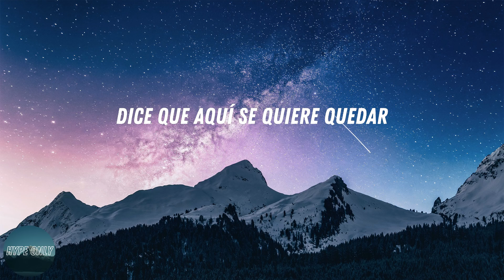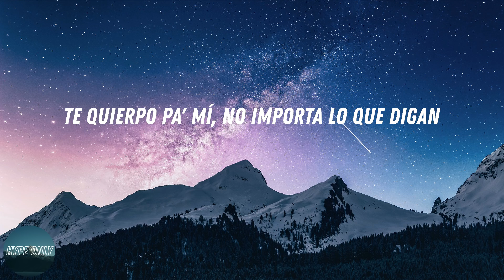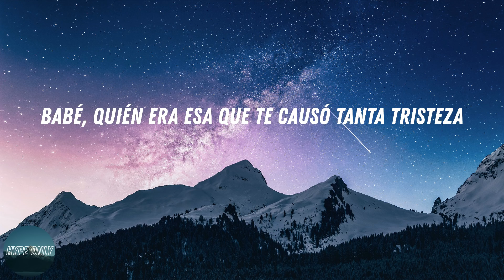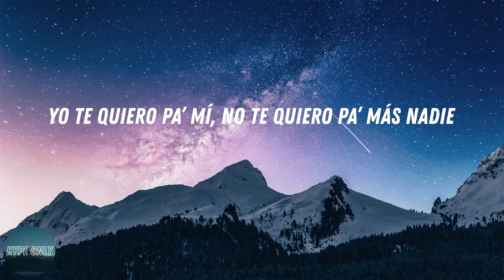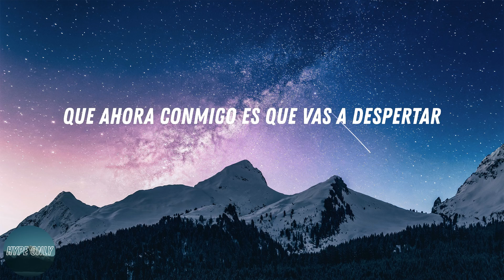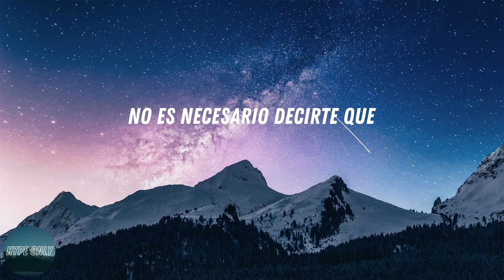Dalex - Pa Mí (letra)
Listen to Pa Mí by Dalex

letra:
This is the remix
Tiene a to’ el mundo buscándola
Dice que en mi casa está secuestrada
Un vídeo en mi cama esposándola
Dice que aquí se quiere quedar
69 posiciones y la dejo
Yo lo sé, cogemos como conejos
Y eso es lo que a mí me corre de ti
Que se muerda que estoy puesto pa’ ti
Déjale saber
Yo no puedo compartirte
Eres como la clave de mi celular
No es necesario decirte que
Yo te quiero pa’ mí, no te quiero pa’ más nadie
Solita pa’ mí, no te comparto con nadie
A mano armada fue que te robé
Y él como un loco anda buscándote
Te quiero pa’ hacerte feliz enseguida
Hagamos un trío tú y yo y toda la vida
Que no te tenga en Insta no es que no te siga
Te quierpo pa' mí, no importa lo que digan
Todos, a veces me enojo
Dime qué ves ya que tú eres mis ojos
Hablando claro de la .40 me despojo
Pero dile que están vivos, por vivos y no por ojos
Caras vemos, corazones no sabemos
Pero a ti te conozco hasta el pelo
Ai se eu te pego, flow Michel Teló
Tú querías bellaquear pues malo
69 posiciones y la dejo
Solito pa’ mí, no te comparto con nadie
Y como loca ando buscándote
No te confundas con mi flow, Rosario Tijeras
Que por más que parezco mala no estoy pa’ cualquiera
No soy la más que le mete, ni tampoco la más bonita
Pero le gustó el piquete, el flow de esta mamasita
Ni Gucci, ni Prada, ningún Louis Viutton
No queda na’ de eso en tu habitación
Vo’a llevarte preso en mi peli de acción
Vas a sentirme en tus besos y en tu corazón
Babé, quién era esa que te causó tanta tristeza
Te llena de dudas, te da dolor de cabeza
Si peleas conmigo lo resolvemo’ en la pieza
Y si no llegamos lo hacemo’ encima ‘e la mesa
Y ahora yo soy el que te lo pone a ti sin condones
Y él ya no lo puede evitar
Y si le duele que lo abandones, a mí sin cojones
Porque no te supo cuidar
Baby, solo apaga tu teléfono
Ponte las Balenciaga, dale, vámonos
Cojamos carretera y perdámonos
Y como caníbales ma' comámonos
Solita pa’ mi, no te comparto con nadie
Así como suena, yeah
¿Cómo estás?
Yo te quiero pa’ mí, pero él la alenta
Cómo me calientas, cómo tú te sueltas
Entiende que tú eres mía y no te voy a prestar, yeah
Sígueme que yo te sigo
Llegando a Medellín te entrego el anillo
Y al pirojo de tu novio yo me lo vacilo
Y a las otras les picheo porque estoy contigo
Que él te siga buscando que no te va a encontrar
Ahora está conmigo, ella no te va a tocar
Y que no trate de forzar porque le puede costar
Y aunque no tenga sueño lo podemos acostar
Esto es sin hablar, porque no soy de roncar
Pero tú eres mía, lo tienes que aceptar
Que ahora conmigo es que vas a despertar
Y solamente él te puede imaginar
Como un loco él te anda buscando
No se da cuenta que estás pichando, no
Siempre que te llama está ignorándolo
Porque está conmigo, nena díselo
Díselo que tú a mí me quieres
Que ya se jodió por otras mujeres
No vas a volver por más que te espere
Y ahora soy yo al que tú prefieres
Dalex
Música refrescante bebé
Dímelo Flow
Rican Music
Rich Music
Yeah yeah yeah yeah
Yo te quiero pa’ mí
Uh